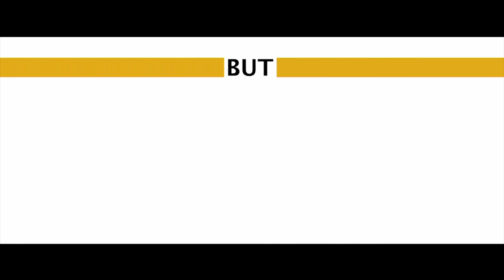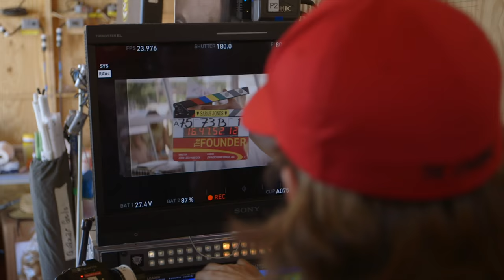The Founder 'Speedy System' Featurette (2017)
The Founder - Featurette
'Speedy System'

The story of Ray Kroc, a salesman who turned two brothers' fast food eatery, McDonald's, into one of the biggest restaurant businesses in the world.